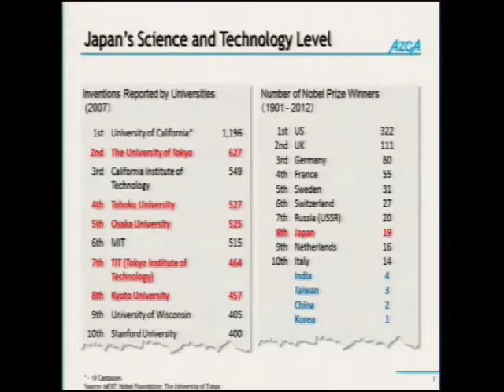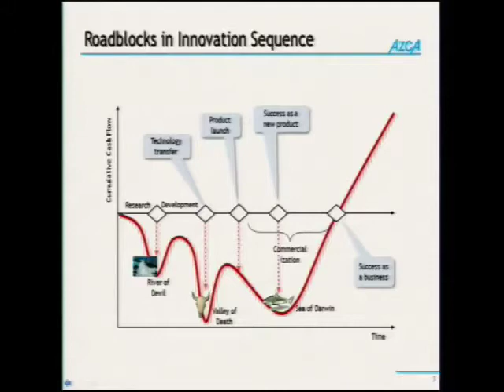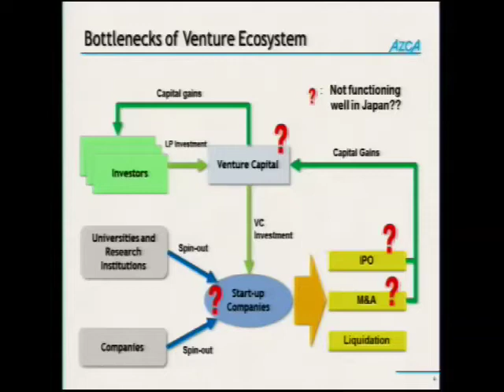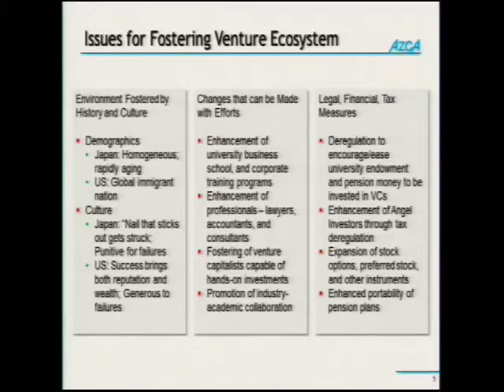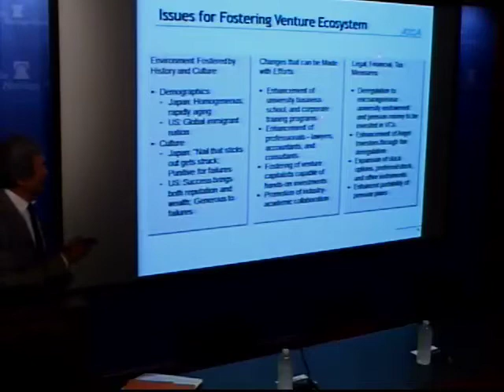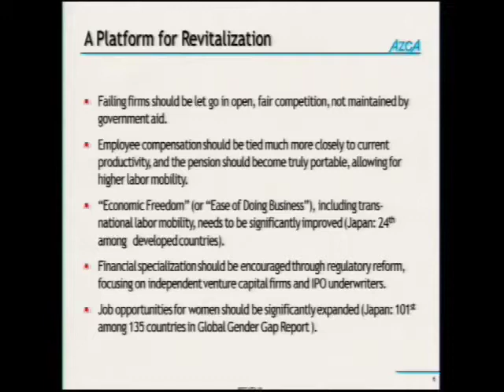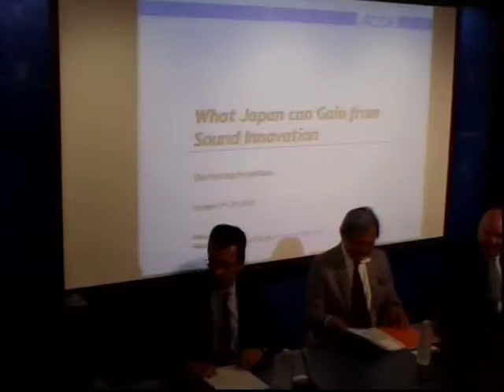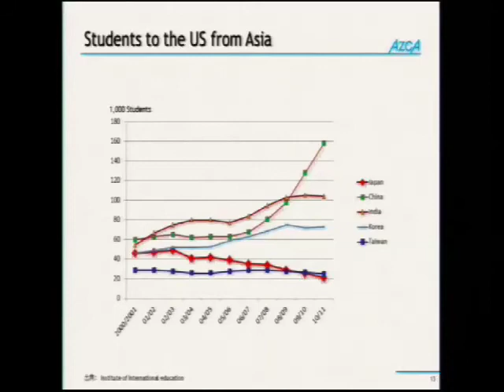What Japan Can Gain from Sound Innovation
In Japan, four decades of economic success have been followed by more than two decades of stagnation. Genuine economic growth in any country is derived from labor, land, capital, and innovation. An aging society limits the returns from labor, and Japan is short of natural resources. The returns from capital would improve with reduced public borrowing from the domestic private sector, but this has proved very difficult politically. Innovation may be the most promising route to revitalization. Innovation for a specific technological goal, such as space flight, can be led by the government; innovation that drives sustained economic growth cannot. This kind of innovation requires tumult; it requires non-performing firms to fail and new firms to easily replace them. Growth is what Japan needs -- and it can only be led by firms that must innovate to survive.